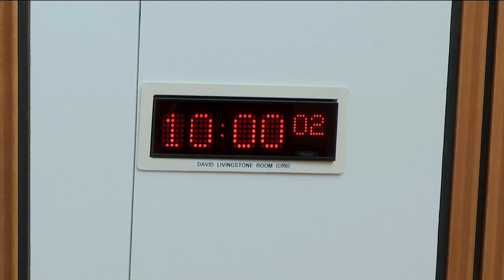Finance and Constitution Committee - 15 May 2019